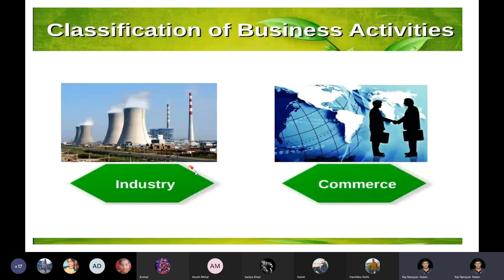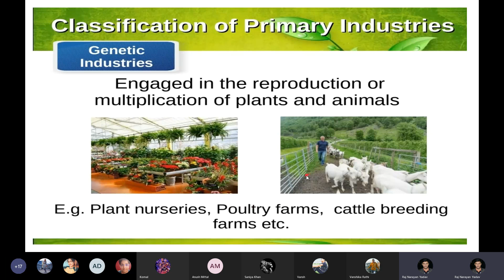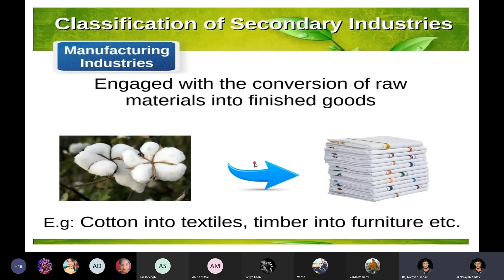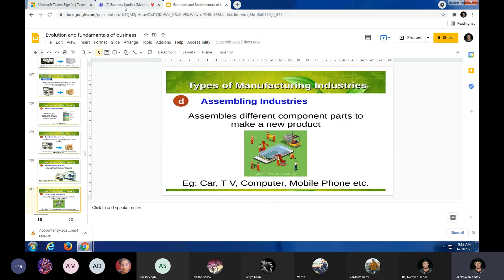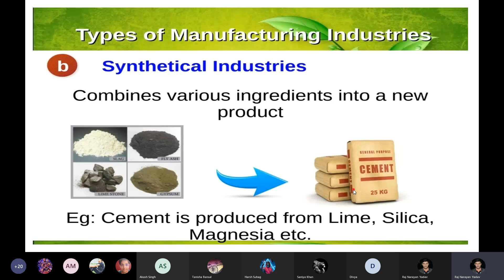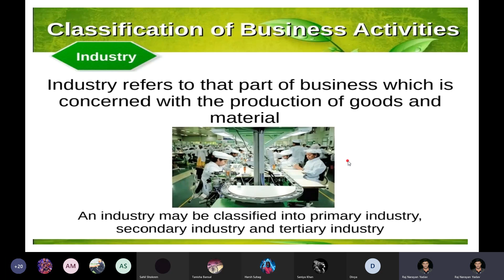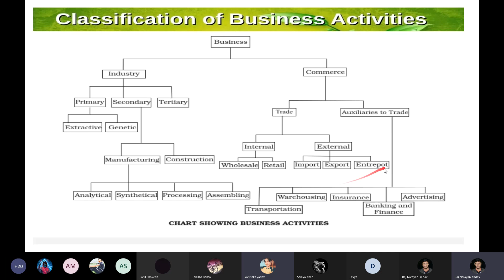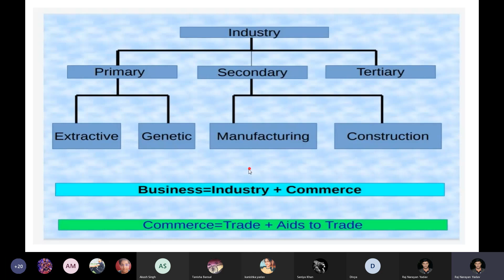evolution and fundamentals of business lect.8